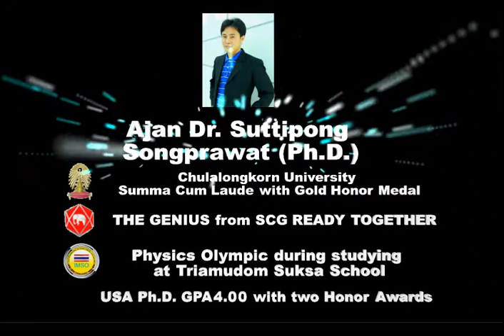พระนาคิตะเถระ